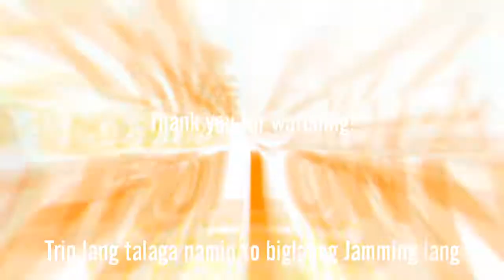Jamming Session with Chris, Bel and Brent.